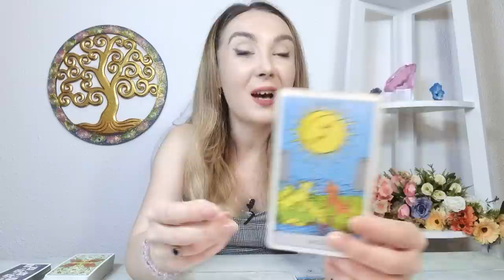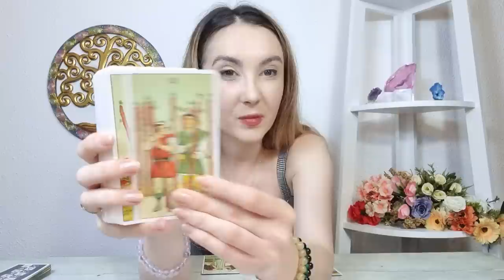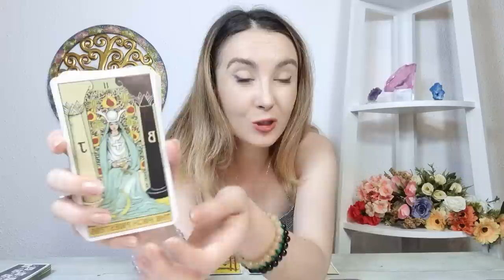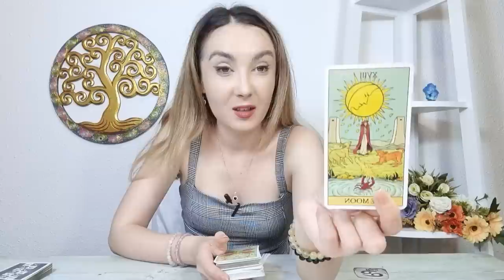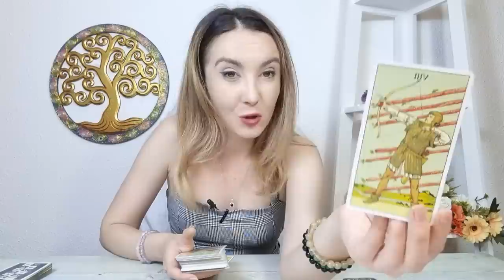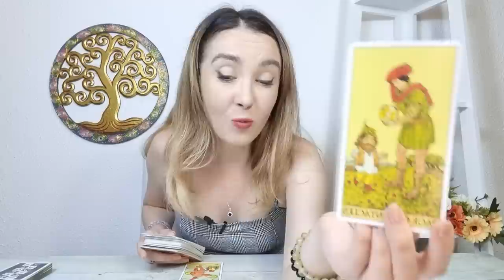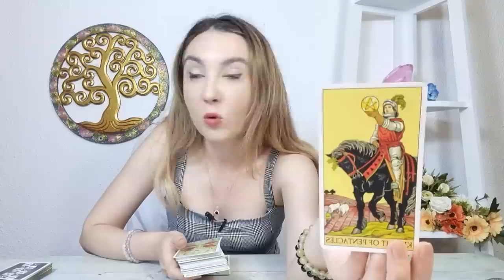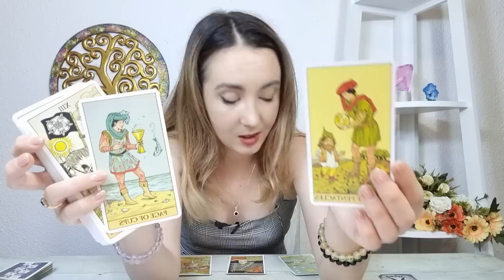𝗝𝗢𝗜 🔮 𝟭𝟴 𝗔𝗨𝗚𝗨𝗦𝗧 🍀 𝗧𝗔𝗥𝗢𝗧 𝗭𝗜𝗟𝗡𝗜𝗖 𝗣𝗘 𝗭𝗢𝗗𝗜𝗜 ♈️♉️♊️♋️♌️♍️♎️♏️♐️♑️♒️♓️ 𝘁𝗮𝗿𝗼𝘁 𝗵𝗼𝗿𝗼𝘀𝗰𝗼𝗽 𝗮𝘂𝗴𝘂𝘀𝘁 #𝟮𝟬𝟮𝟮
ANALIZA TAROT-NUMEROLOGIE 00:00
BERBEC ♈ 5:21
TAUR ♉ 8:05
GEMENI ♊ 11:40
RAC ♋ 15:15
LEU ♌ 18:02
FECIOARA ♍ 20:44
BALANTA ♎ 23:41
SCORPION ♏ 26:53
SAGETATOR ♐ 28:59
CAPRICORN ♑ 30:47
VARSATOR ♒ 32:51
PESTI ♓ 34:49
CONCLUZII 36:56